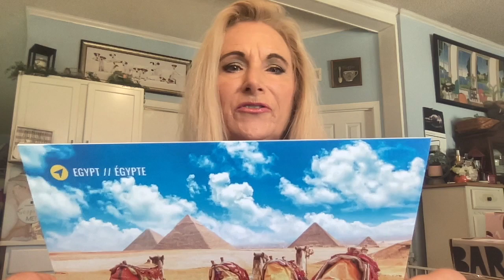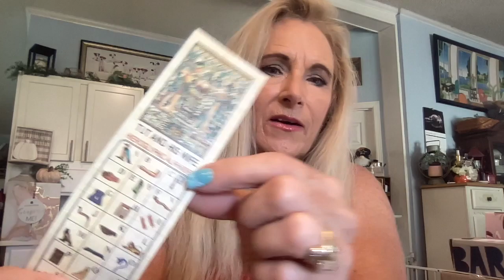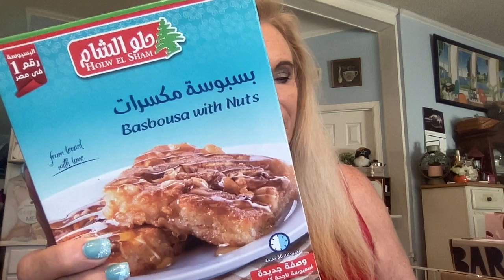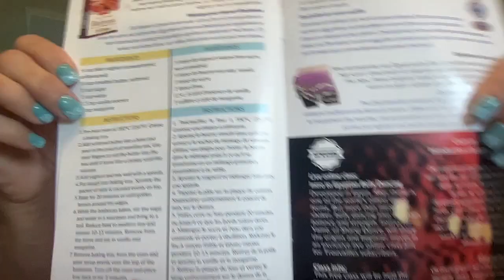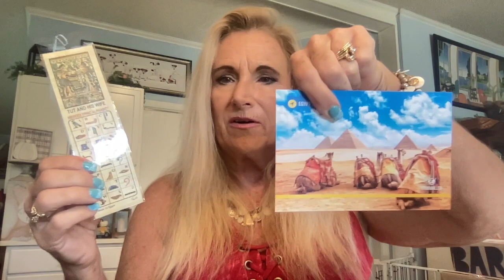TROUVAILLES Aug 2022 Box / New to Channel /Let's travel the World / Egypt!! Why is my Box so Late??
New to the Channel, Trouvailles a fascinating box.  We will travel to EGYPT  in this box.  Discover taste and unique items from this beautiful country and culture.  There are always 6 to 8 items that are sure to impress and some that will be simply be Delish! Come and explore the world with me.

US $37.32 Canada $54.99

FAFITFUN TRIPLE CROWN BATTLE, END 9/25/22 at 5 pm

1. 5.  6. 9. These giveaways are for entertainment purposes only and do not represent a gambling opportunity, we reserve the right to remove anyone from the drawing if not acting according the the rules of said giveaway and in good community standing.

Friend Mail:
Miss Jackie Russell

SUBSCRIPTION OFFERS:
Please feel free to use any of these links.  There are discounts for you and I may receive a perk if you use my link which helps me bring more content to the channel!  Thanks so much!!

Beachly Subscription
use code "missjackierussell" at check out.
or
$10.00 off your first box, use the following link for this discount:
VineOh:
MISSJACKIE20
Singlesswag.com
Save $15.00 on your first order
ManBox Save 10% on any order
Code: MISSJR10
Tao Clean:  Ona Facial Cleanser Save 60%